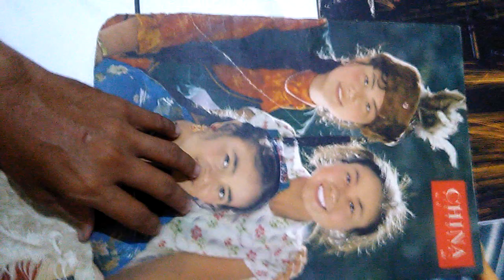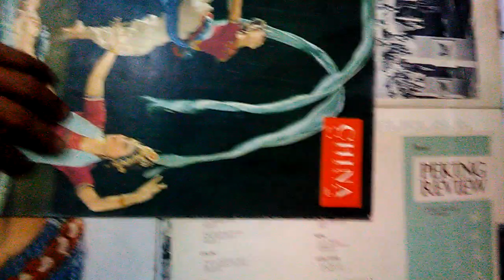Jend A Yani aidit nyoto sudisman, dll china pictorial 1963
Jejak langkah manusia indonesia di majalah china pictorial tahun 1963, ada jend ahmad jani aidit njoto subandrio sudisman, dll

ada 11 edisi

majalah china pictorial adalah majalah terbitan china berbahasa inggris yg membahas tentang politik sosial ekonomi budaya di china.

Namun pada tahun 1963 banyak kejadian2 yang berhubungan dengan orang2 indonesia yg didokumentasikan di dlm majalah ini, mulai dr kegiatan politik sosial ekonomi budaya dan olah raga.

Edisi nomor 1dan 2 tdk ada berita ttg manusia indonesia,

Edisi maret berita tentang kunjungan subandrio pada bulan Januari 1963 dan pada pertengahan januari ada kunjungan njoto dan yusuf adjitorop (foto dokumentasi kunjungan ada d dlm majalah).

Pada edisi ke 4 hny ada foto kegiatan kunjungan dr negara kamboja, afrika dan pakistan.

Bulan Mei ada foto fidel castro dengan para penari cina yg dtg k cuba, dlm current events ada kunjungan dr maroko, laos, pakistan, dll.

Edisi ke 6 berisi tentang kunjungan indonesian major general achmad jani pada april 1963 (foto kunjungan pak jani bersama istri)

Edisi 7 berisi kunjungan lui shao chi k indonesia dan disambut oleh presiden soekarno 2 halaman byk foto, dan kunjungan pemerintah china k burma, kamboja. Kerjasama china dgn viet nam, kunjungan sutardi (PKI) pada mei 1963.

Edisi k 8 : kunjungan dr negara cuba, dll.

Edisi 9 berisi ttg kunjungan 2 org perempuan indonesia dlm acara women's movement pada juli 1963, nama perwakilan indonesia tdk disebutkan.

Edisi 11 ada foto lukman di antara puluhan org d china, foto aidit sdg d atas mimbar. Foto bersama aidit, sudisman, sugiono, fachrul baragbah, rakut sembiring, zain nasution dan jacobson tundjan bersama mao tse tung. Di halaman lain ada juga foto colonel jonosewojo, koerdi, azahar saat, zachloel nasution, mrs jusuf (semuanya adalah praktisi olahraga). Dan foto m h lukman pada september 1963, foto aidit bersama sudisman, tran tu binh, dll.

Edisi 12 foto umum kegiatan delegasi indonesia agama bundha.